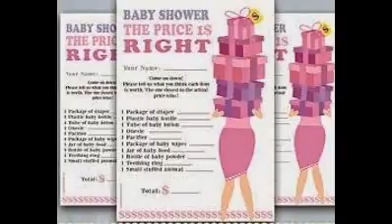Fun Games For Girl